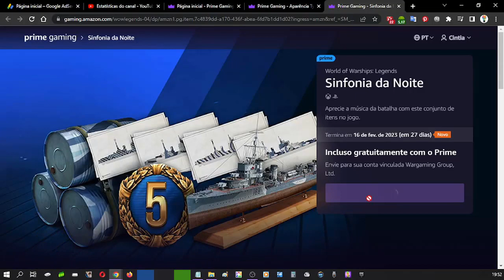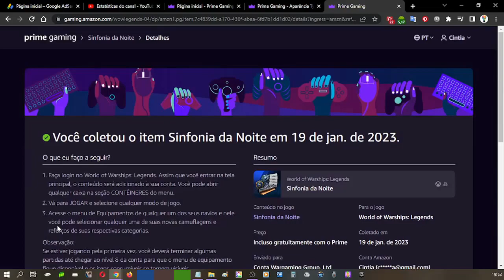COMO RESGATAR ITEM EXCLUSIVO WORLD OF WARSHIPS LEGENDS NO PRIME GAMING JANEIRO ♡ ♥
Olá pessoal, no vídeo mostro para vocês como resgatar um item exclusivo do World of Warships no Amazon Prime Gaming, para isso é necessário ter uma conta da Amazon que diga-se de passagem é excelente, pois tem vários benefícios.